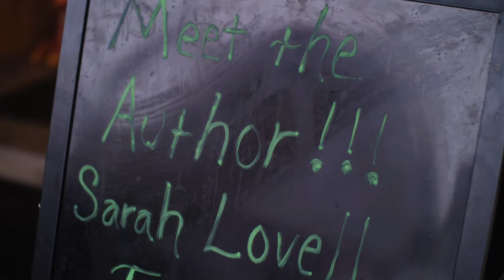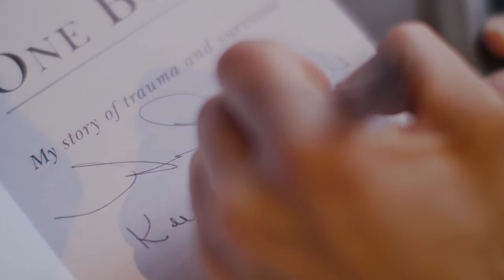SARAH LOVELL: TRUTH PART 1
Sarah Lovell, Author, Survivor, Motivator talks about  her life, her survival, and her book, One Body in this 5 part interview series to introduce her upcoming web series, The Sarah Lovell Show.

Section 1: One Body
Section 2: Creating

Directed & Edited By SandoFilms
Photos by 781 Photography
Makeup By Misty Lockheart
RPM FITNESS for location